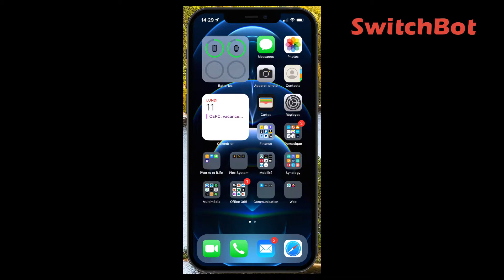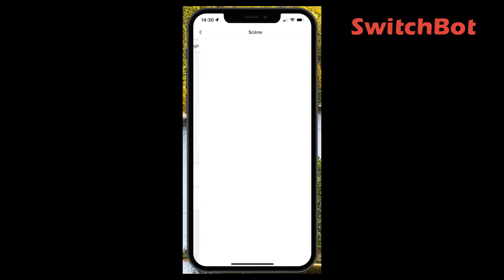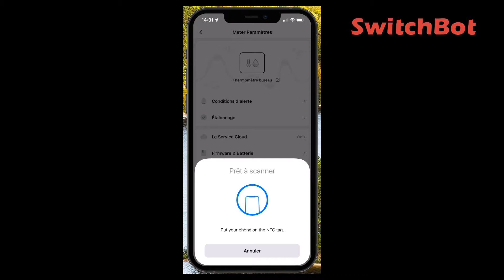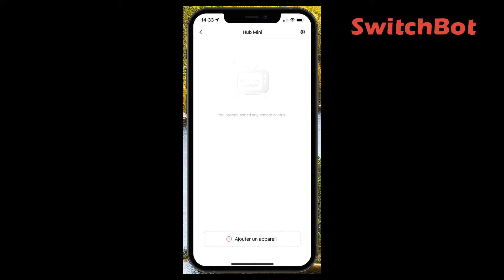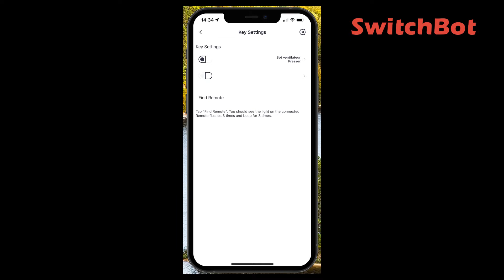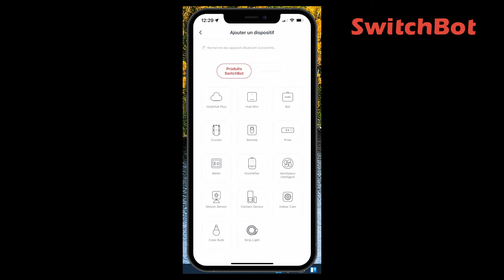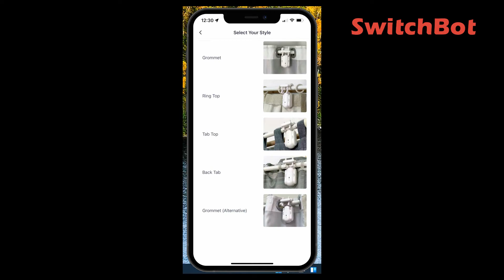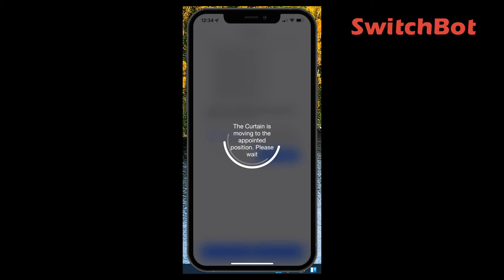Découverte SwitchBot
Découvrez SwitchBot, une firme chinoise de produits de domotique